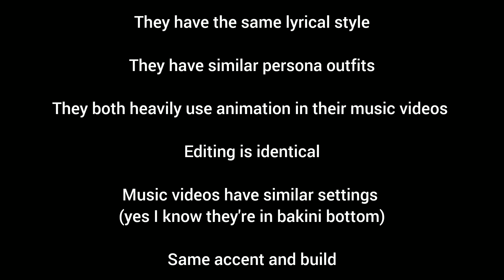All current evidence that Glorb is YNG Martyr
who is glorb